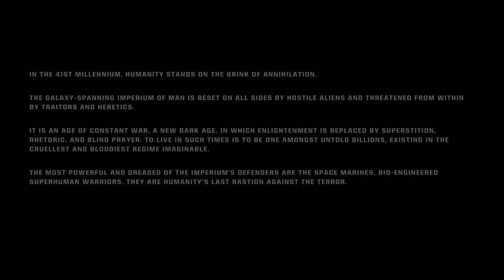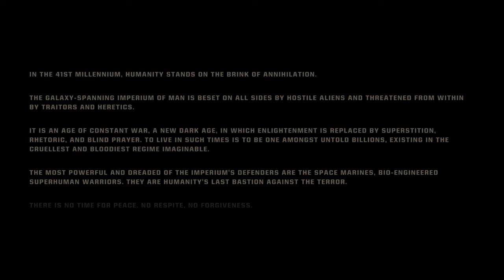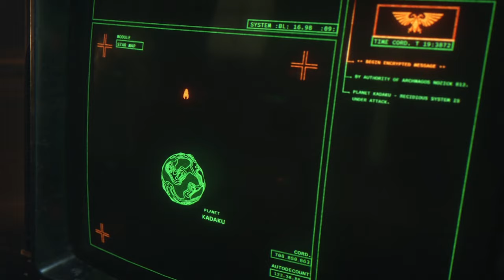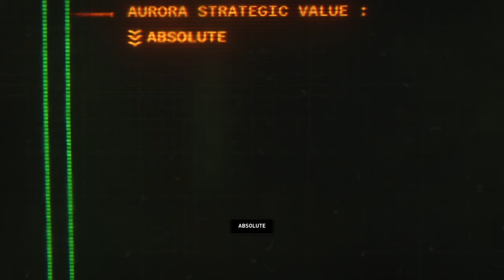WARHAMMER 40K SPACE MARINE 2 Gameplay Playthrough Part 1 - No Commentary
Join the fight for the Imperium in this full Warhammer 40K Space Marine 2 gameplay playthrough! Watch as Captain Titus and the Ultramarines face off against relentless enemies in epic, action-packed battles. This playthrough is entirely no commentary, letting you fully immerse yourself in the story, combat, and atmosphere of the 41st millennium.

Your support helps the channel grow and lets me know what content you'd like to see next.